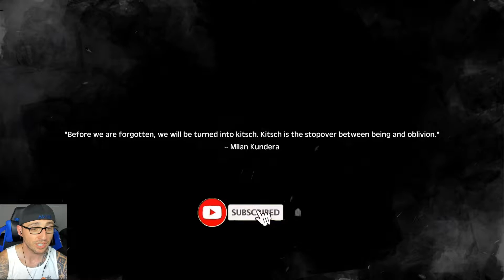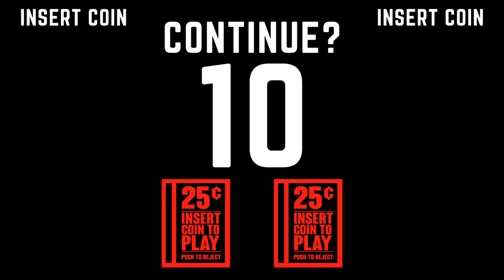The Tale of Bistun Gameplay Part 1.5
The Tale of Bistun is a story-driven action-adventure game inspired by the 12th Century tragic poem “Khosrow and Shirin.” You play as a stone carver who wakes on Mount Bistun with no memory of anything before that moment.
An insidious blight has spread, bringing forth many dangerous foes. You must battle through mythical enemies and travel between the real world and an ethereal place of forgotten memories to discover the secret of your past.
Story
On the craggy slopes of Mount Bistun, a stone carver awakens with no memory of who he is nor how he came to be there. He soon discovers that a blight is squeezing the life out of nature, tainting the local wildlife and turning it hostile.
Encouraged by a strange, pleading whisper, the man journeys between the real world and the mysterious place of forgotten memories, known as the Revelations Realm, in search of answers.
But a colossal ancient evil is watching, waiting, and is not best pleased that its plans are being disrupted.
An ancient Persian myth
The Tale of Bistun is a compelling tale of sacrifice and self-discovery inspired by the 12th Century poem “Khosrow and Shirin.” The story takes place in an exotic world of Persian myth, where magic and divine influences shape all that you encounter.